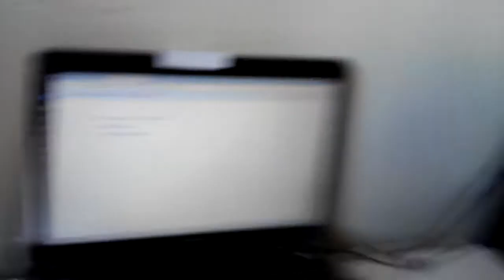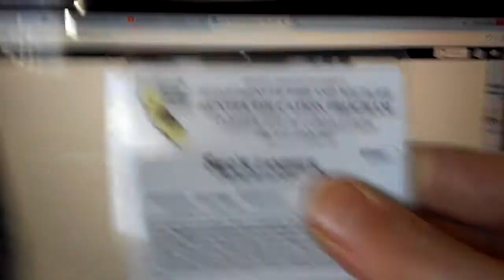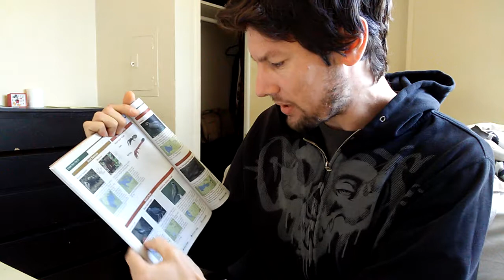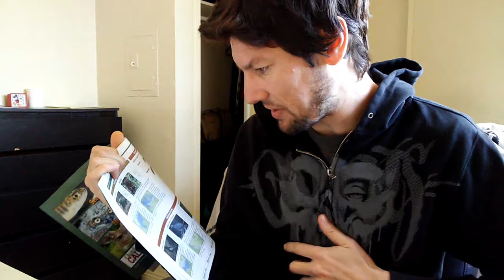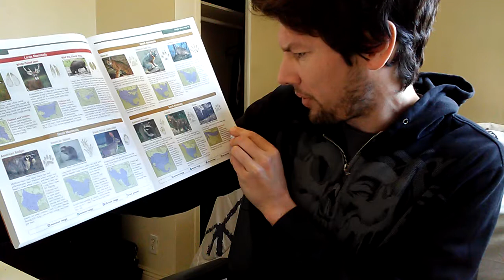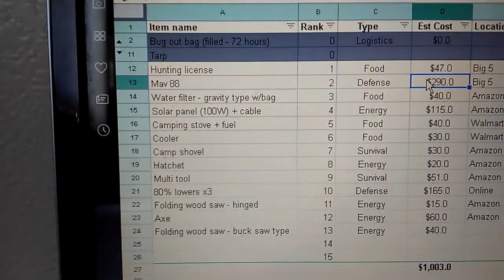Life update and thoughts on hunting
Hi all, just a video where I talk about stuff going on in my life, including hunting, work and other stuff